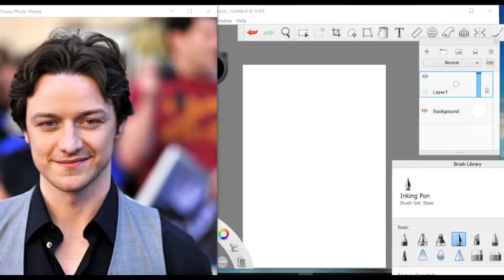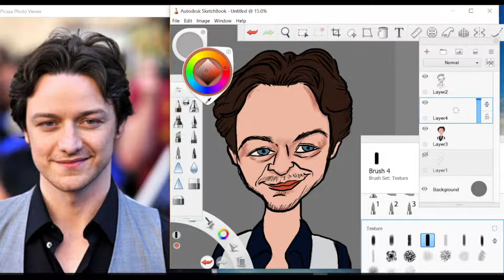Digital Painting: Caricature resolution 2022, James McAvoy.